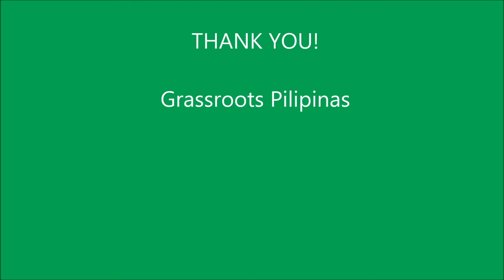Grassroots Pilipinas during the 2nd Fest (1)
Grassroots Pilipinas visited and shared their songs and messages about the environment during the 14-15 December 2012 concert for the Second Cordillera Pine Tree Festival in La Trinidad, Benguet, PH.